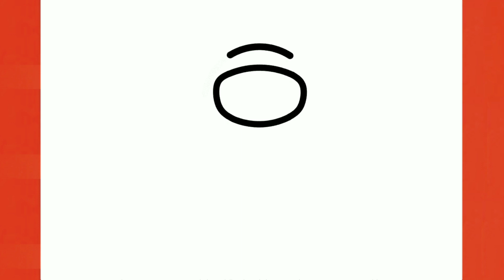How to Draw Among Us Impostor | Como Dibujar Among Us Impostor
How to Draw Among Us Impostor | Como Dibujar Among Us Impostor | Dibujos De Among Us